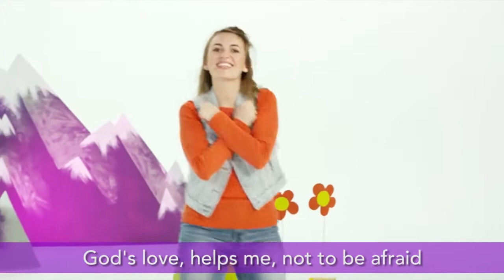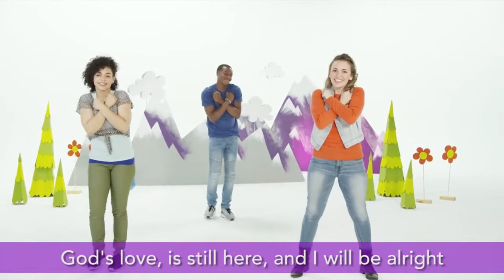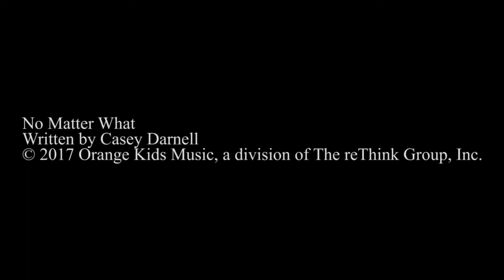No Matter What - God Loves You!